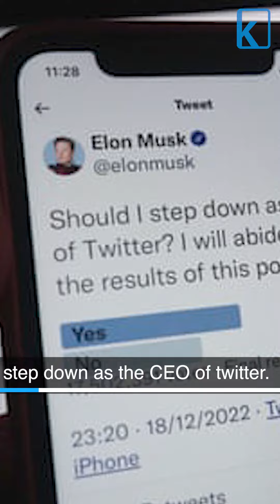Check out the week that was!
Missed out on your daily dose of information this week? Knowello’s got you covered